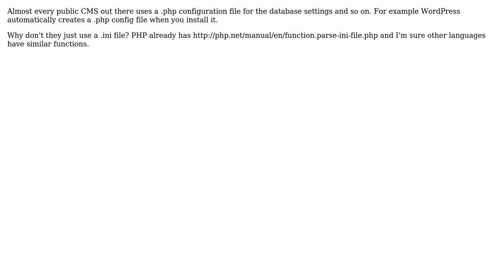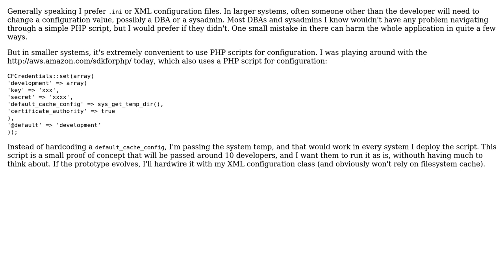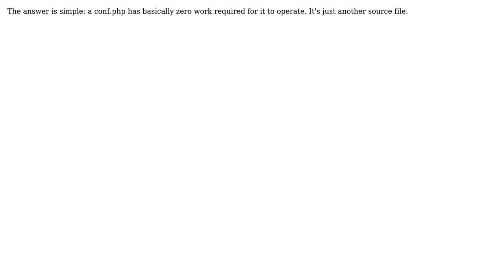Software Engineering: Why don't public web applications use ini files for configuration?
With thanks & praise to God, and with thanks to the many people who have made this project possible! | Content (except music & images) licensed under CC BY-SA | Music | Images & others | With thanks to user yannis user Williham Totland user whatsisname user Tomas Fejfar user thelolcat and the Stack Exchange Network Trademarks are property of their respective owners. You are responsible for your own actions.